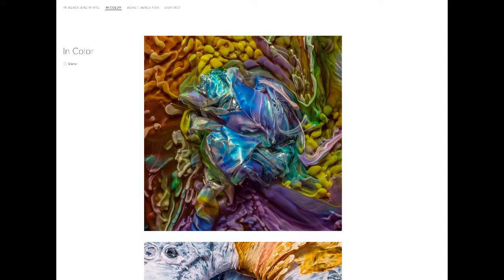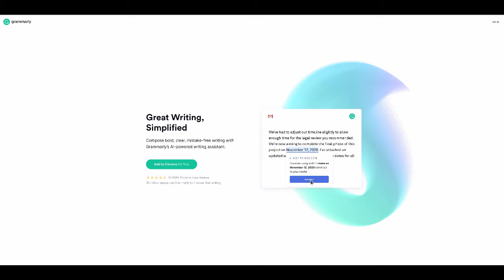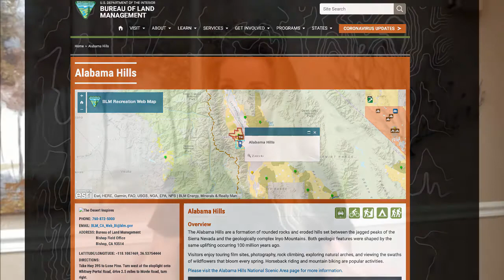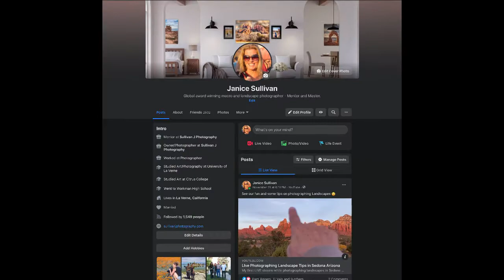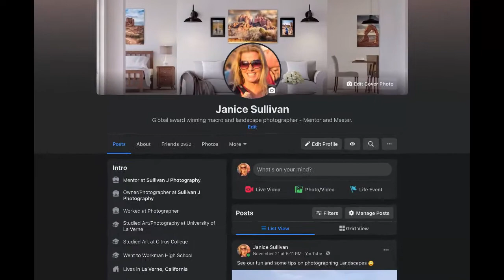Sharing my Year of Thanks with 5 Tips You 2020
Every year I like to give thanks to people and things that have made my year special for my photography journey...

I want to share these 5 with you to inspire you to pick up your camera with confidence and enjoy the ride.

I would also like to take the time to thank you for being part of this channel.

I know that these videos aren't the greatest quality, but I do my best to share videos that inspire, teach, and push you out of the comfort zone so you can create your own work and smile!

Happy Thanksgiving xo
Janice

I'm honored to be one of the top 20 Macro Photography Sites to follow in 2018, 2019 and 2020! Thanks to all that have made that happen!

LOVE ALL THINGS MACRO AND LANDSCAPE PHOTOGRAPHY AND WANT TO LEVEL UP YOUR PHOTOGRAPHY AND BUSINESS SKILLS? HERE ARE SOME NEXT STEPS!

Now for my exciting Freebie...whooty woot.  I've never shared this before so I really hope you enjoy the Creative Blueprint workshop!

3.  LET'S WORK TOGETHER: Are you stuck?
Need some help to move you forward with your photography goals and your a Macro and/or Landscape Photographer?

5.  MACRO PHOTOGRAPHY LIVE CHAT SHOW

Every other Thursday at 1pm PDT.